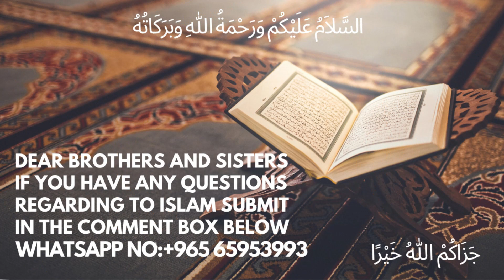Aqeeda || Ebadat Ki Niyat Se Safar || عبادت کی نیت سے صرف تین مسجدوں کا سفر جائز ہے